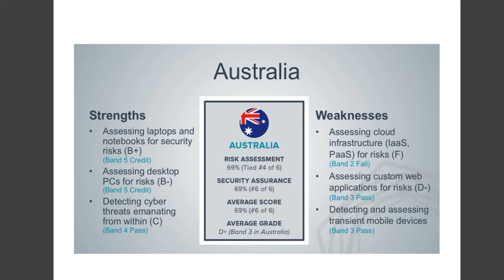Tenable Security Information Assurance Score Report 9